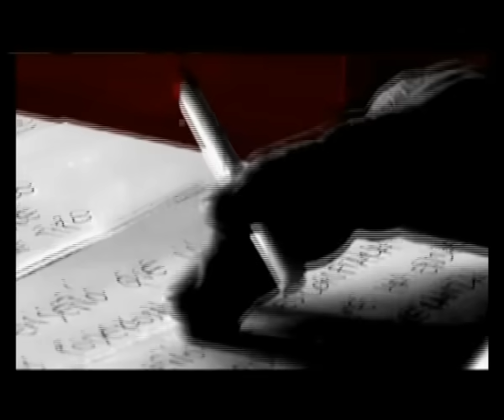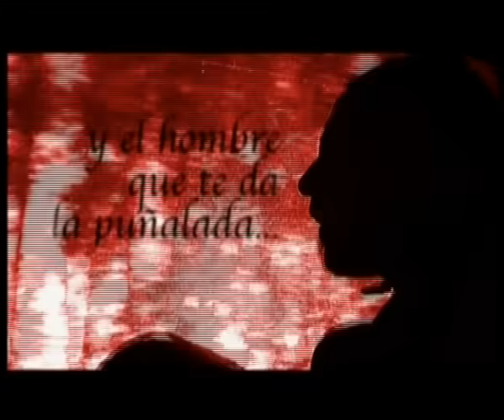Tabaré Cardozo y Canario Luna - Lo que el Tiempo me Enseñó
Te dejamos el link de la Lista de Reproducción de You Tube con lo mejor MPU

El tiempo me enseño que con los años

Se aprende menos de lo que se ignora

El tiempo que es un viejo traicionero
Te enseña cuando ya llegó la hora
El tiempo me enseño como se pudo
En la universidad arrabalera
Con la verdad prendida en una esquina
Igual que un farolito en la vereda

El tiempo me enseño que los amigos
Se cuentan con los dedos de la mano
Por eso debe ser que no los cuento
Para pensar que tengo mil hermanos
El tiempo me enseño que los traidores
Se sientan en la mesa a tu costado
Y el hombre que te da la puñalada
Comparte el pan con esas mismas manos

Porqué no tengo nada que me sobre
Por eso es que yo digo que soy rico
Porque prefiero ser un tipo pobre
A ser alguna vez un pobre tipo
El tiempo me enseño que las banderas
Son palos con girones que flamean
Y el mapa es un papel que se reparte
Los reyes mientra los hombres se pelean

El tiempo me enseño que la miseria
Es culpa de los hombres miserables
Que la justicia tarda y nunca llega
Pero es la pesadilla del culpable
El tiempo me enseño que la memoria
No es menos poderosa que el olvido
Que solo el tiempo y la victoria
Se encargan de olvidar a los vencidos

El tiempo me enseño que los valientes
Escribirán la historia con su sangre
Pero la historia escrita de los libros
Se escribe con la pluma del cobarde
El tiempo me enseño que desconfiara
De lo que el tiempo mismo me ha enseñado
Por eso a veces tengo la esperanza
Que el tiempo pueda estar equivocado